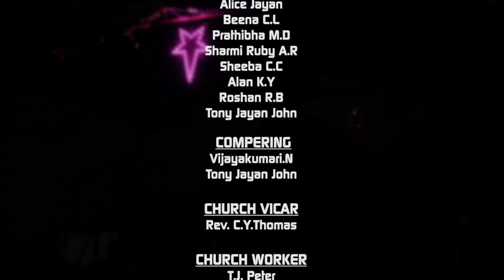ST PETERS CHURCH CSI CAROL 2021